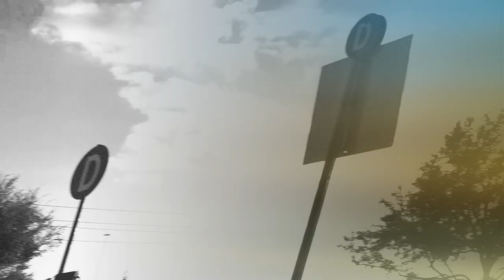"Incident II" by Xenuphobe from 1.0 - (VIDEO) (Ty Tabor / Wally Farkas)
"Incident II" by Xenuphobe from the album "1.0" available as an MP3 download

Xenuphobe is: Ty Tabor / Wally Farkas